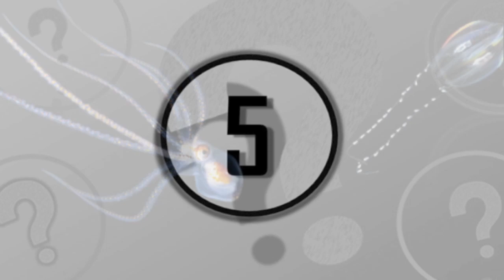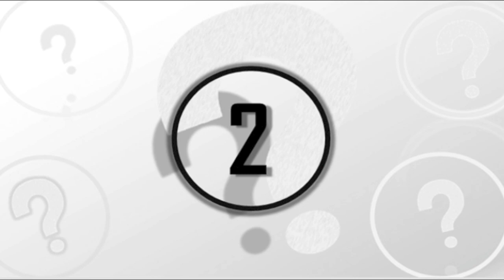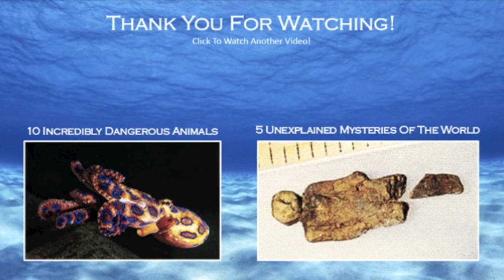5 Bizarre Deep Sea Creatures That Exist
Here is a quick countdown of 5 bizarre deep sea creatures that inhabit our oceans.

Some of the worlds strangest creatures lie beneath the surface of the waves Many of which inhabit the pitch black depths of the ocean where the pressure can be dozens of times higher than at sea level.

Number 5 - Dragon Fish

Number 4 - Frilled Shark

Number 3 - Spookfish

Number 2 - The Black Swallower

Number 1 - The Colossal Squid

Music Used - CA.OG